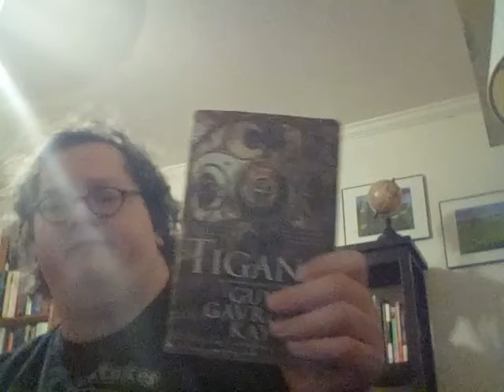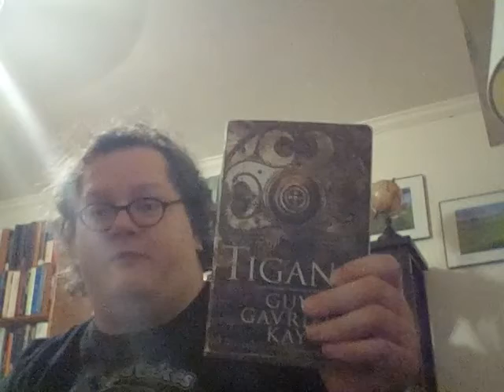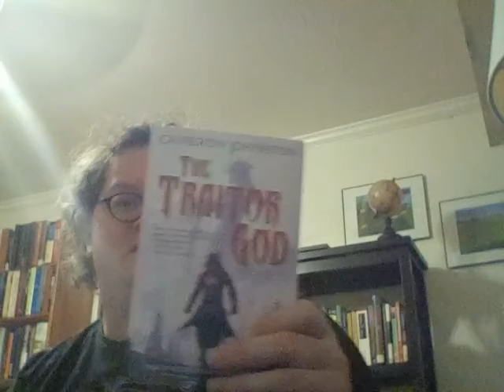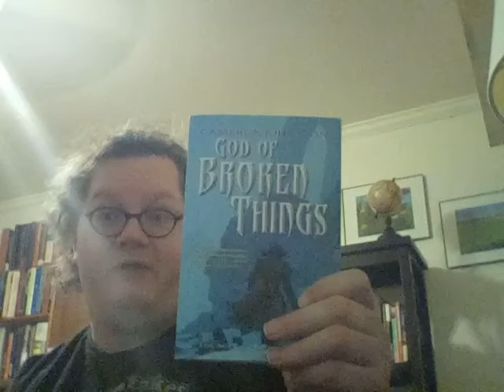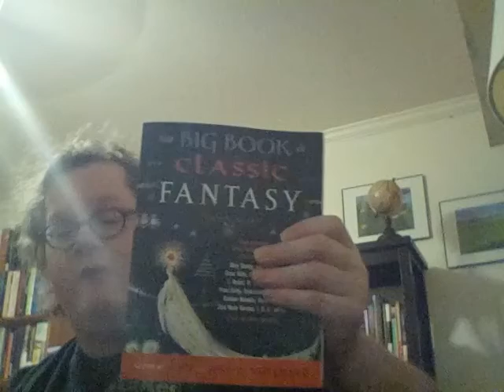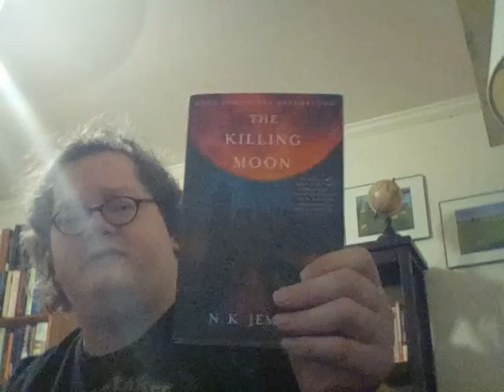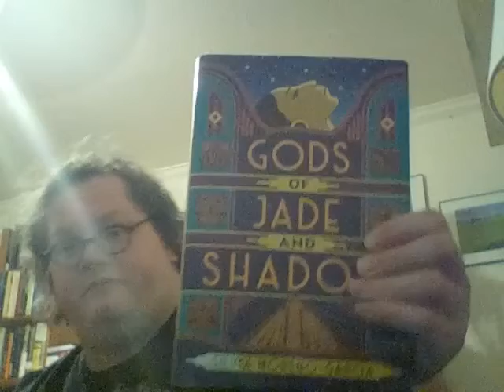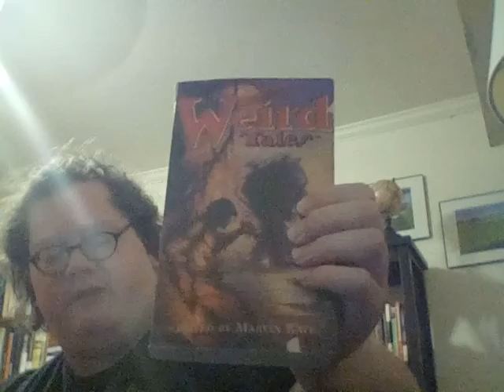2020 Library Tour Science Fiction and Fantasy 8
Including most of N.K. Jemisin!